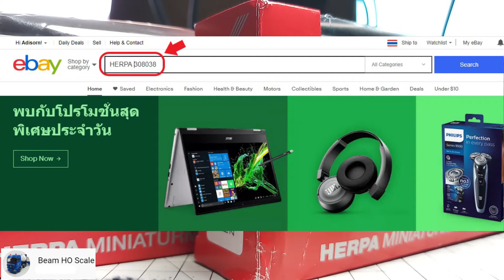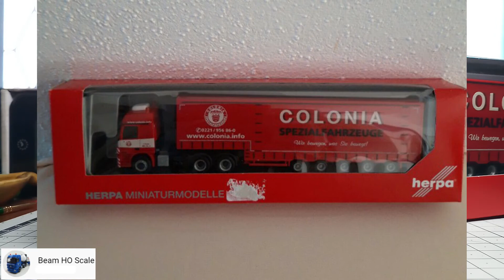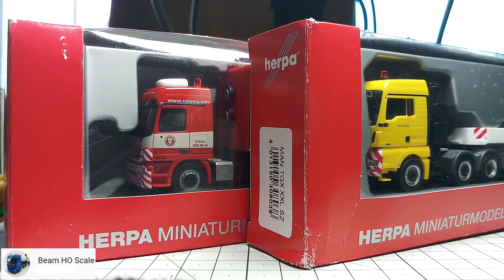EP93 แนวทางตรวจเช็ครุ่นรถโมเดลherpa 1:87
ช่องBeam HO Scale ให้ความรู้เกี่ยวกับรถโมเดลHO Scale(สเกล1/87)